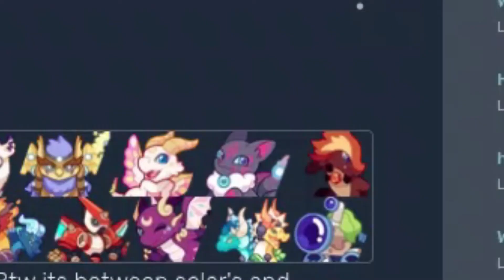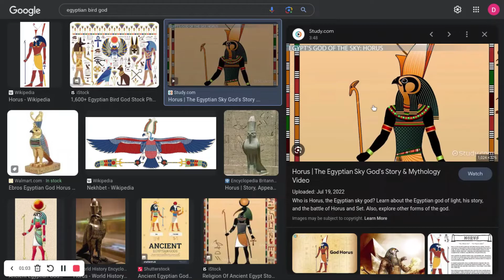Prodigy Math Game | AMAZING Leaked Mythical Epic Coming to Prodigy